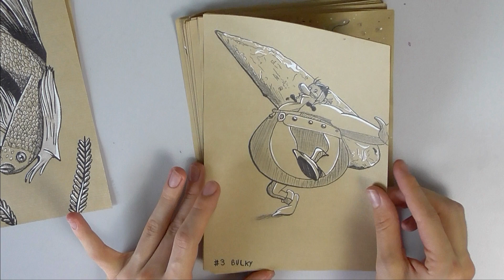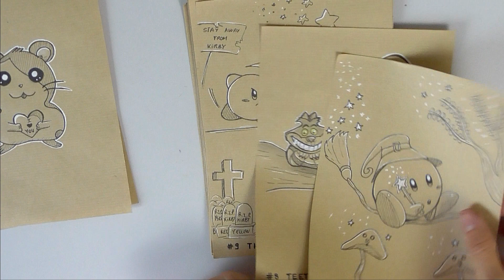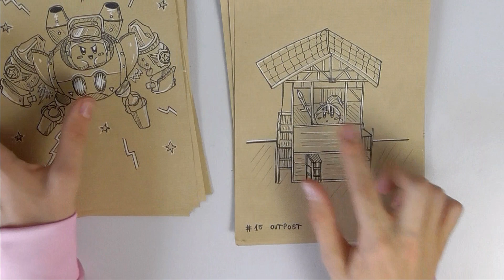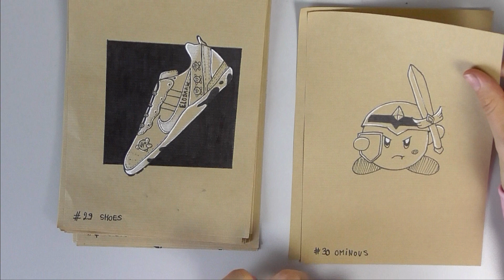MON INKTOBER 2020 ! Un thème Kirby ?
Je vous présente mon Inktober 2020 ! Et vous vous l'avez fait cette année ? Vous avez tenu ? Dites le moi en commentaire ! :)

Vous pouvez m'envoyer vos dessins à tout moment sur instagram ou par mail pour passer dans un épisode de "Je vous conseille sur vos dessins" :) Ne soyez pas timide !